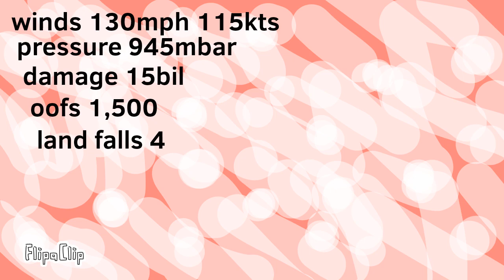Hypo track of MOCHA 2023